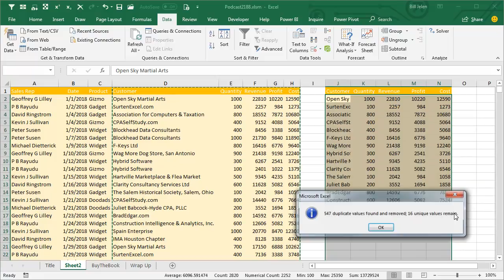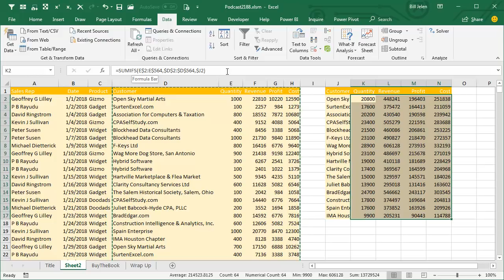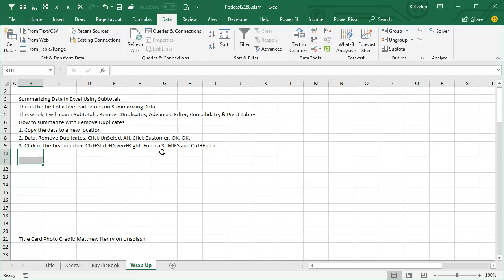Excel Data Cleanup: Remove Duplicates - Episode 2188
Microsoft Excel Tutorial: Summarizing Data in Excel Using Remove Duplicates

Welcome to another episode of the MrExcel Podcast, where we bring you the best tips and tricks for mastering Excel. In today's episode, we will be discussing how to summarize data using the Remove Duplicates function. This tip was suggested by one of our viewers, Adam from Road 2, during a seminar in Dallas. So let's dive in and see how it works.

In yesterday's episode, we used the Subtotal command to summarize data down to one row per customer. However, Adam pointed out that we can achieve the same result using the Remove Duplicates function. So let's start by selecting the data we want to summarize, and then copying it to a new location. Next, we will go to the Data tab and click on Remove Duplicates. In the dialog box, we will choose "Unselect All" and then select the column that contains our customer names. Click OK, and voila! We now have a list of unique customers.

But wait, what about those numbers next to the customer names? Don't worry, we can easily get rid of them by selecting the numbers, pressing Ctrl+Shift+Down to select the entire column, and then pressing Ctrl+Shift+Right to select the numbers. Next, we will enter a SUMIFS formula to calculate the total for each customer. This may seem like a lot of steps, but trust me, it's worth it. Plus, this method is discussed in detail in my latest book, MrExcel LIVe: The 54 Greatest Excel Tips of All Time.

Now, let's compare this method to the one we used in yesterday's episode. While this method may require more keystrokes, it is definitely faster and more efficient. But don't just take my word for it, try it out for yourself and see which method works best for you. And if you're looking for more ways to create a summary table, be sure to tune in for the rest of this week as we explore 5 different methods, including Subtotals, Advanced Filter, Consolidate, and Pivot Tables.

So there you have it, a quick and easy way to summarize data using the Remove Duplicates function. I want to give a special thanks to Adam for suggesting this tip and to all of you for tuning in. And if you want to learn even more, be sure to grab a copy of my book, MrExcel LIVe: The 54 Greatest Excel Tips of All Time.

This video answers these common search terms:
remove duplicated from a column in excel
how remove duplicate rows in excel
how to remove duplicates in column excel
how to remove duplicates from multiple columns in excel
how to remove duplicate values in excel in column
which duplicate record does excel remove?
how to find duplicates for two column in excel
how to find duplicate entries excel
how to find duplicates in excel
how to delete duplicate lines in excel
how to eliminate duplicate lines in excel
how can i delete duplicate entries in excel
how to delete duplicate values on excel
how to delete duplicates in a column excel
how to duplicate excell easy
how to erase the duplicates in excel
how to extract duplicates in excel
how to take out duplicates excel
removing duplictes on excel
when removing duplicates on excel
will "delete duplicates" delete entire rows in excel

Table of Contents:
(00:00) Using Remove Duplicates to summarize data
(00:12) Suggestion to use Remove Duplicates from seminar attendee
(00:22) Using Remove Duplicates to get unique customers
(00:43) Removing meaningless numbers and using SUMIFS formula
(01:00) Comparison of methods
(02:01) 5 different ways to create a summary table
(02:13) Clicking Like really helps the algorithm

This is the first of a five-part series on Summarizing Data
This week, I will cover Subtotals, Remove Duplicates, Advanced Filter, Consolidate, & Pivot Tables
How to summarize with Remove Duplicates
1. Copy the data to a new location
2. Data, Remove Duplicates. Click UnSelect All. Click Customer. OK. OK.
3. Click in the first number. Ctrl+Shift+Down+Right. Enter a SUMIFS and Ctrl+Enter.